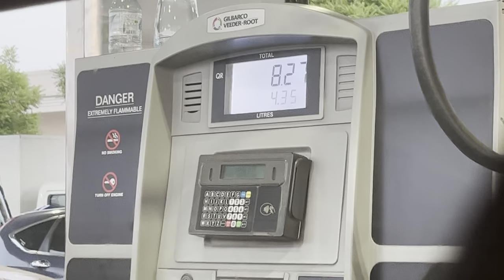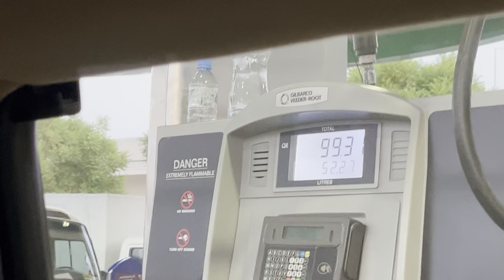World’s only AC park in Qatar || ಪ್ರಪಂಚದ ಏಕೈಕ ಎಸಿ ಪಾರ್ಕ್ ಕತಾರಿನಲ್ಲಿ!! Al Gharrafa park🇶🇦🌳🌳🥰🥰